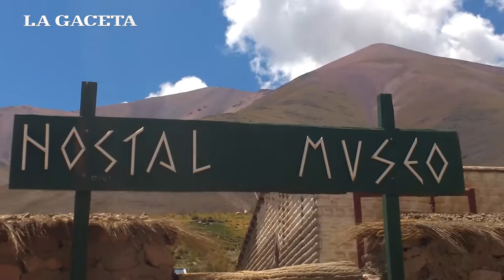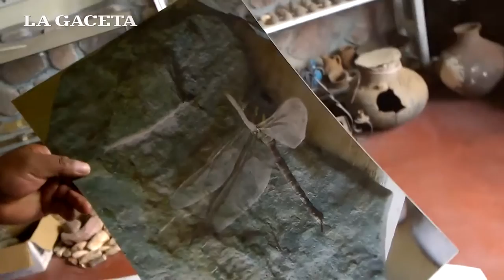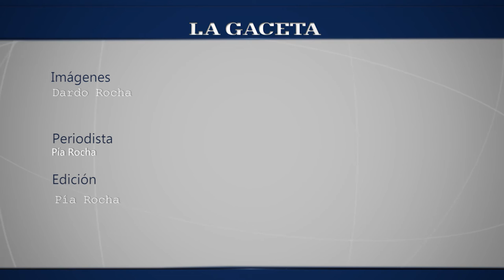Hostal Museo en Colanzulí, Iruya.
Sergio Tinte es el propietario de un “Hostal Museo” ubicado en Colanzulí que busca preservar la cultura a través de elementos arqueológicos del lugar.